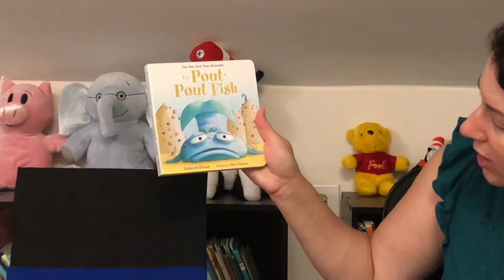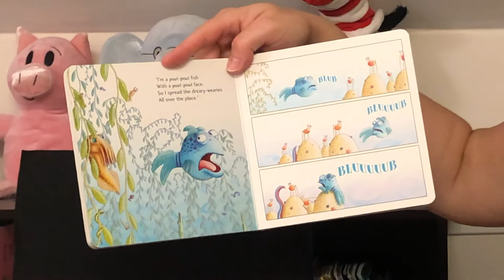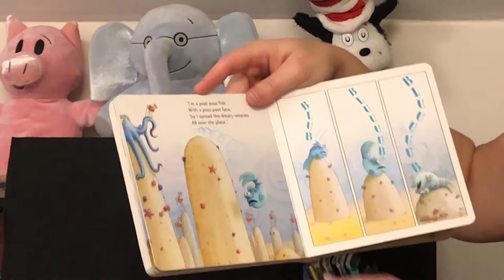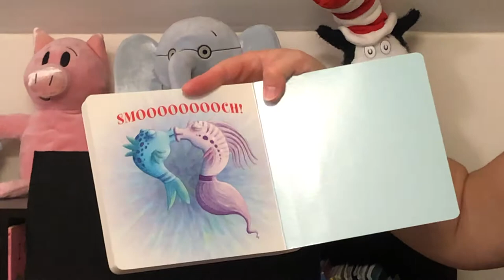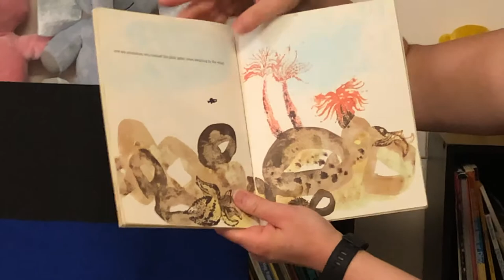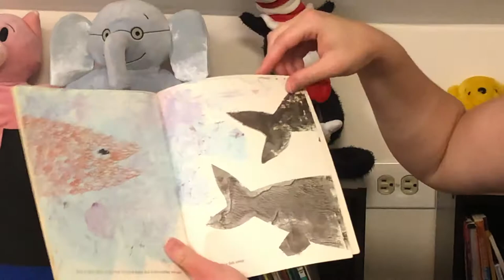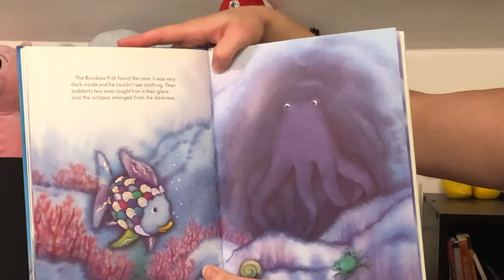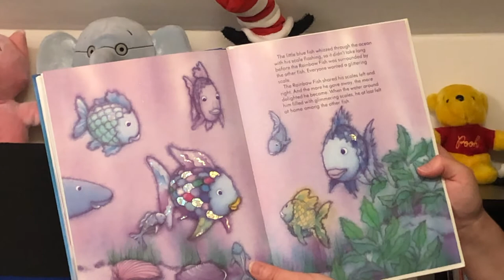Drop in Storytime: Fish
One fish, two fish, red fish, blue fish! Join Miss Julie for a virtual Drop-in Storytime all about fish and other ocean animals.